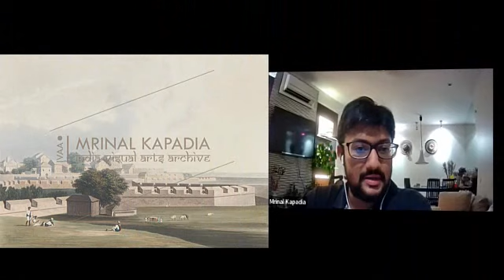Nishant Malhotra with Mrinal Kapadia Podcast | The middle Road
Nishant Malhotra, Solo Founder, The middle Road platform | Middle Road OPC Pvt Ltd, talks about the mission of the thought leadership startup.

Nishant Malhotra, your host for The Middle Road podcast, chatting with Mrinal Kapadia. Kapadia is a connoisseur of art and history with a particular interest in chronicling the history of Mumbai. He is an alumnus of the University of Michigan, Ann Arbor, MI, US where he studied and researched various aspects of Indian art and history, and nearly completed a minor degree in classical European archaeology. In 2020, he formalized his interest in history by founding the India Visual Art Archive, a collection of antique art and images that endeavors to link visuals through history and vice-versa.